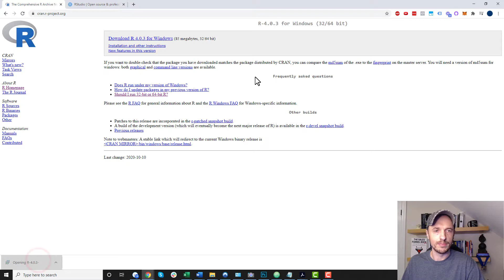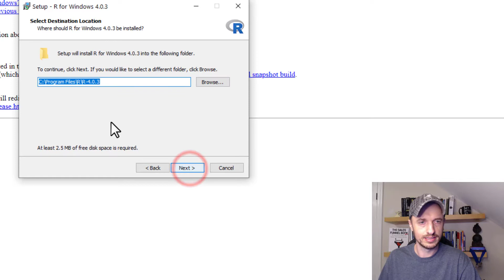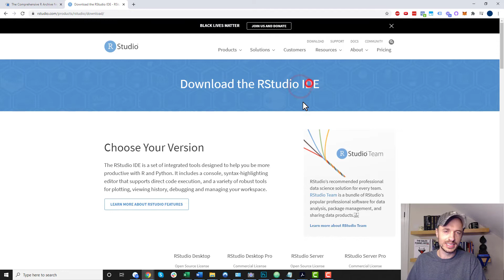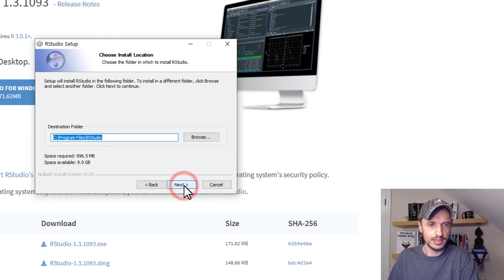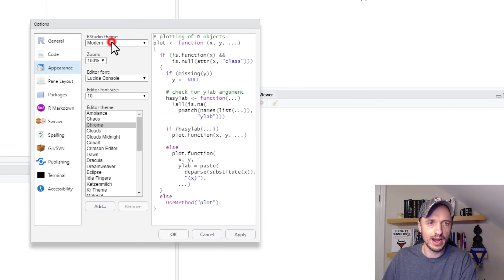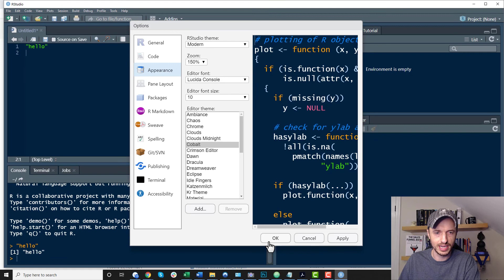How to Install R and R Studio on Windows 10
Learn how to install R and R Studio on your computer so you can easily write and execute R code!